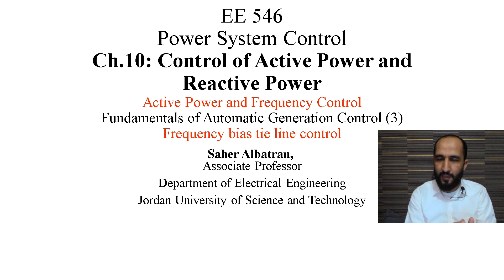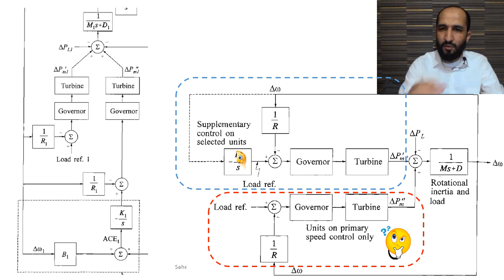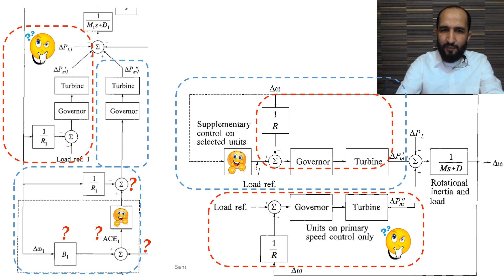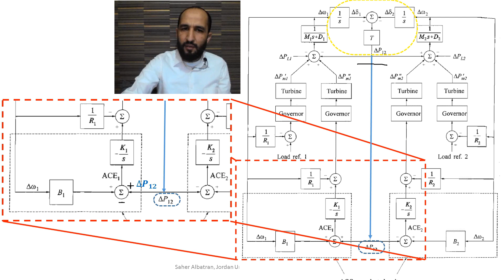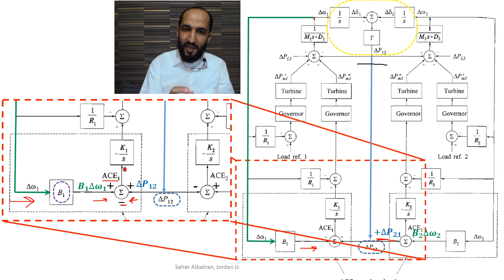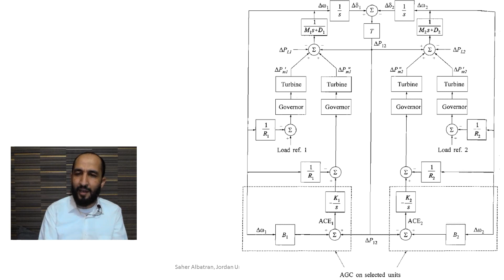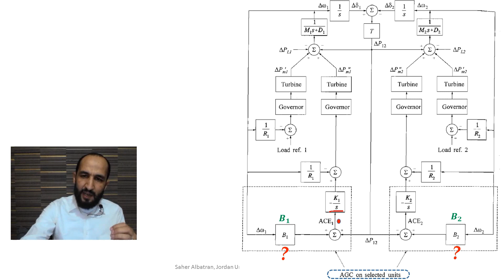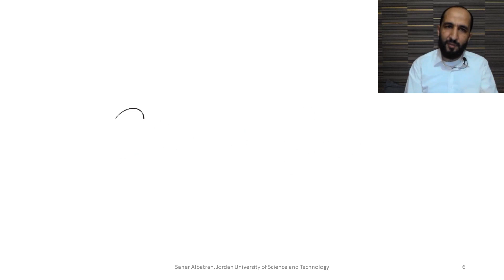41. Active Power Control (11): Frequency bias tie line control